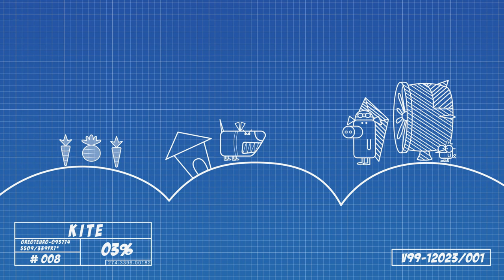Funny cartoons for kids | Ham ‘n’ Eggs - The Kite | Okee TV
Watch the best funny cartoons for kids full episodes daily on OKee TV.

00:00 The Kite, Ham 'n' Eggs attempt to get past the angry dog by flying a kite right over his head! Can you guess what will happen?

01:30 Night of the Warehampster, Chester and Rex are going boldly into the night this Halloween and Rex suffers some spooky side effects of the full moon!

02:56 Tu Tu is out walking in the jungle when she finds a long string dangling from a tree. Running back to the village she finds Mop hanging out the washing. Mop puts the last of the washing on the line but it is too much and the line snaps. The friends run off to find the string, there is a handle tied to it. Tu Tu thinks its swing. Mop has a go but he is too heavy and the string falls. A diamond shaped object falls down with it. Bem Bem and Yim Yam try to ride on it but Tu Tu and Mop cant pull them along. Suddenly they fall off and the Kite flies up carrying Tu Tu with it. Mop chase and manages to grab Tu Tu and bring her safely back to earth. They tie the Kite to a bush. Mop has an idea.. that long string looks perfect to hang washing.

04:51 The Three Little Pigs, Three pigs try to make a home for themselves, but the big bad wolf is huffing and puffing and blowing them all down. A classic fairy tale with a twist!